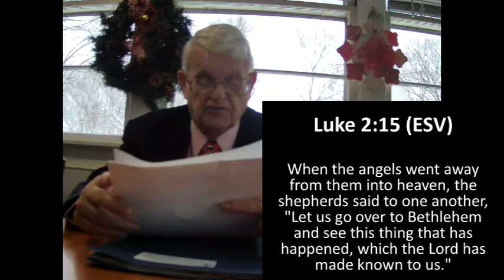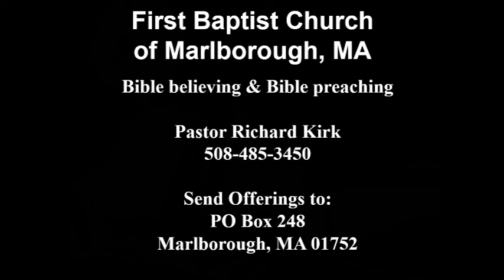Advent pt 3 - Can We Have Some Peace Please?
mid-week series: Advent
Can We Have Some Peace Please?
Luke 2:8-16
Pastor Richard Kirk